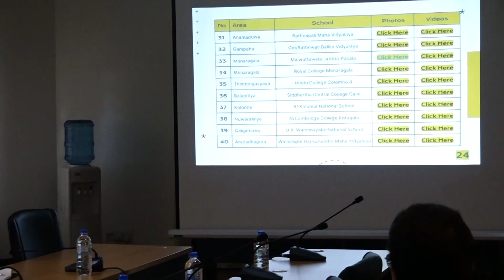Bill & Melinda Gates පදනමේ නියෝජිත හමුව.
Bill & Melinda Gates පදනමේ නියෝජිත පිරිසක් අද (31) කොළඹ විපක්ෂ නායක කාර්යාලයේ දී විපක්ෂ නායක සජිත් ප්‍රේමදාස මහතා හමුවිය.

විපක්ෂ නායක සජිත් ප්‍රේමදාස මහතා විසින් දියත් කරනු ලැබ ඇති සක්වල වැනි වැඩසටහන් පිළිබඳව සිය ප්‍රසාදය පළ කළ එම නියෝජිත පිරිස විපක්ෂයේ හිදිමින් සිදුකරන සමාජ සත්කාරයක් පිළිබඳව ඇගයීමට ලක්කරනු ලැබීය.

සංවර්ධනය වෙමින් පවතින රටවල, සෞඛ්‍යය වැඩිදියුණු කිරීම සහ කුසගින්නෙන් සහ අන්ත දරිද්‍රතාවයෙන් මිදීමට සමාජ සත්කාරමය වශයෙන් දායකවන ලොව ප්‍රමුඛ පෙළේ පදනමක් ලෙස Bill & Melinda Gates පදනම කීර්තියක් උසුලයි.

Bill & Melinda Gates அறக்கட்டளையின் பிரதிநிதிகள் குழுவினர் இன்று (31) கொழும்பிலுள்ள எதிர்க்கட்சித் தலைவர் அலுவலகத்தில் எதிர்க்கட்சித் தலைவர் சஜித் பிரேமதாசவைச் சந்தித்தனர்.

எதிர்க்கட்சித் தலைவர் சஜித் பிரேமதாசவினால் முன்னெடுக்கப்பட்டு வரும் பிரபஞ்சம் போன்ற நிகழ்ச்சித்திட்டங்களுக்கு தமது பாராட்டுக்களை தெரிவித்த பிரதிநிதிகள் குழுவினர்,எதிர்க்கட்சியில் இருந்து கொண்டு மேற்கொண்டு வரும் சமூக சேவைகளுக்கு தமது மதிப்பாய்வுகளையும் தெரிவித்தனர்.

அபிவிருத்தியடைந்து வரும் நாடுகளில் சுகாதாரத்தை மேம்படுத்துவதற்கும் பட்டினி மற்றும் ஏழ்மையை முடிவுக்குக் கொண்டுவருவதற்கும் சமூக சேவை ரீதியாக பங்களிக்கும் உலக முதன்மை அமைப்பாக Bill & Melinda Gates அறக்கட்டளை பிரபல்யம் பெற்றதாகும்.